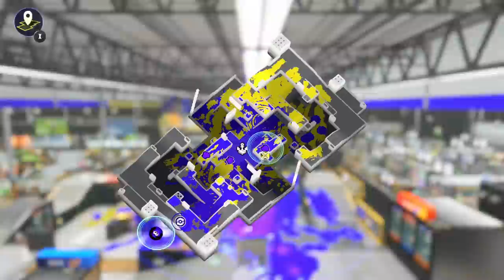Splatfest Sneak Peek! Gear, Grub, Fun! - Splatoon 3 - Gameplay Walkthrough Part 19 (Nintendo Switch)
Splatoon 3 Gameplay Walkthrough Part 19! Splatfest Sneak Peek! Happiness Research Lab Story Mode Gameplay!

CHAPTERS
0:00 ► Intro & Splatfest News!
5:14 ► Splatfest Sneak Peek
6:41 ► Tower Control Anarchy Battle 1
9:29 ► Tower Control Anarchy Battle 2
15:36 ► Tower Control Anarchy Battle 3
21:38 ► Splat Zones Anarchy Battle 1
23:58 ► Splat Zones Anarchy Battle 2
27:47 ► Splat Zones Anarchy Battle 3
31:27 ► Splat Zones Anarchy Battle 4
35:04 ► General Shop
35:34 ► Conch Shell Play on the Shell-Out Machine
35:58 ► Story Mode Time!
36:20 ► 6.4 - Conserve Ink-Splat Sustainably
46:14 ► Loot Anchor - Decoration
46:40 ► Sunken Scroll Page 22 in the Ooze
47:45 ► Sardinium
48:30 ► Loot Anchor - Gold Record
49:32 ► Loot Anchor - Decoration
50:58 ► Sardinium
53:06 ► 6.5 - The Enemy Ink Is Lava!
1:03:14 ► 6.6 - Keep It Rolling Splat Roller Run
1:06:34 ► 6.6 - Keep It Rolling Carbon Roller Run
1:09:20 ► Balloon Time Trial - Sunken Scroll Page 24
1:12:20 ► Site 6 100% Survey Reward

I'm excited to be playing this amazing sequel on the Nintendo Switch! You may have seen a trailer or review, but this playthrough will feature everything including single player and the various modes of online multiplayer! If you're a fan of Nintendo, then let's play Splatoon 3!

INK UP THE SPLATLANDS
Enter the Splatlands, a sun-scorched desert inhabited by battle-hardened Inklings and Octolings. Splatsville, the city of chaos, is the adrenaline-fueled heart of this dusty wasteland. Even in this desolate environment, Turf War reigns supreme and battles rage in new stages located in the surrounding wilds. Dynamic new moves help these fighters dodge attacks and cover more ground, along with a new bow-shaped weapon to sling ink. Join Agent 3 in a fight against the unruly Octarians in story mode. Discover the secrets of Alterna, the Fuzzy Ooze, and how they connect to the mode's theme, "Return of the Mammalians.” Team up and fend off waves of dangerous Salmonid bosses in the next iteration of Salmon Run, a co-op mode with fresh new features.

🎬 Exclusive Videos!

GAME INFO
Name: Splatoon 3
Developer: Nintendo EPD
Publisher: Nintendo
Platforms: Nintendo Switch
Release Date: September 9, 2022